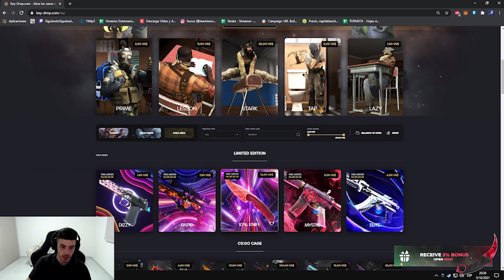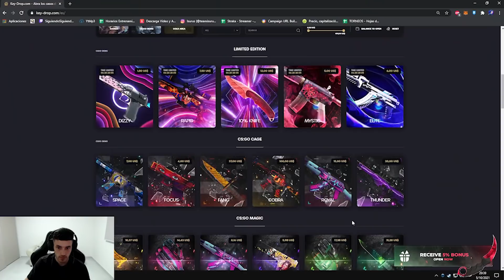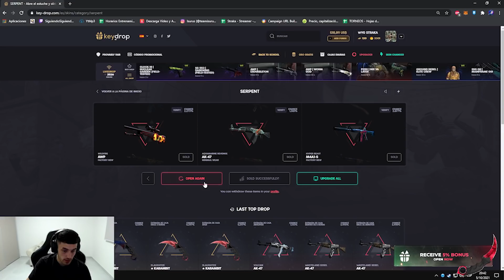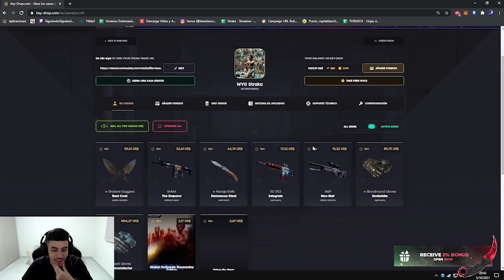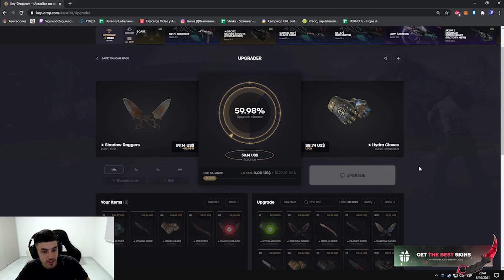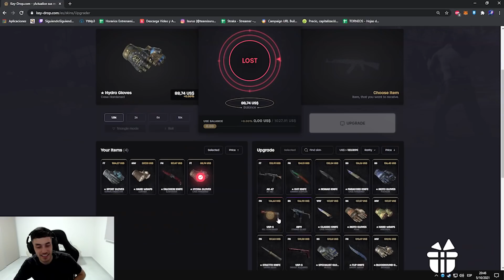IZQUIERDA O DERECHA NELSON? | KEYDROP